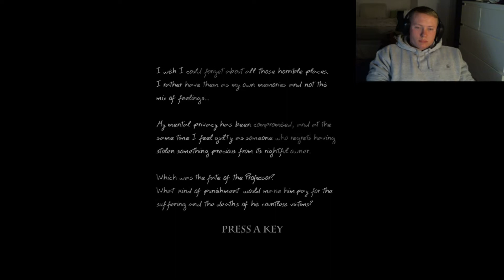LET´S PLAY DOORWAYS #4 ER, SIE, ES TSCHOGO [GER]